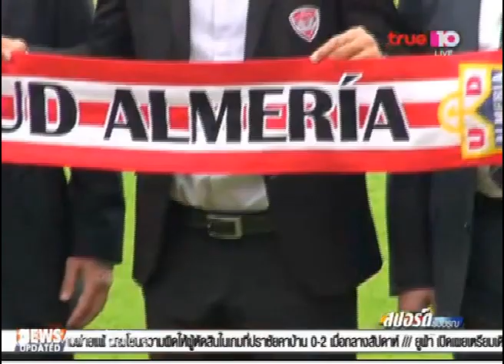อัลเมเรียเซ็นสัญญา "มุ้ย" 1ปี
ที่ห้องแถลงข่าวสโมสรเอสซีจี เมืองทอง ยูไนเต็ด มีการลงนามเซ็นสัญญาอย่างเป็นทางการในการย้ายไปร่วมทีม อัลเมเรีย ในศึกลาลีกา สเปน เป็นเวลา 1 ฤดูกาล ของ "มุ้ย ธีรศิลป์ แดงดา โดยมี นายพงษ์ศักดิ์ ผลอนันต์ ประธานสโมสรเอสซีจี เมืองทอง ยูไนเต็ด และ นายรณฤทธิ์ ซื่อวาจา ผู้อำนวยการสโมสร พร้อมด้วย โฆเซ่ ฆวน โบนีโญ่ รองประธานสโมสรอัลเมเรีย และ อัลเบร์โต้ เบนิโต้ ผู้อำนวยการกีฬาของสโมสรอัลเมเรีย ร่วมแถลงข่าว

อยากรู้ข่าวสารความเคลื่อนไหววงการกีฬา ผลการแข่งขัน เรื่องขำขันสนุกสนานทั้งในและนอกสนาม ของซุป'ตานักกีฬาคนดัง มาติดตามพวกเราสปอร์ตรับอรุณเพิ่มเติมได้ตามช่องทางนี้